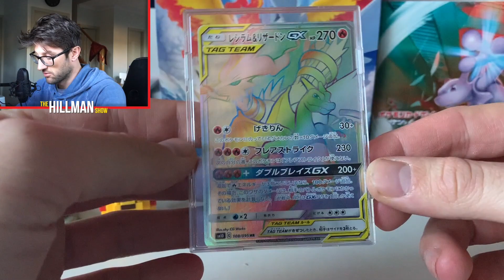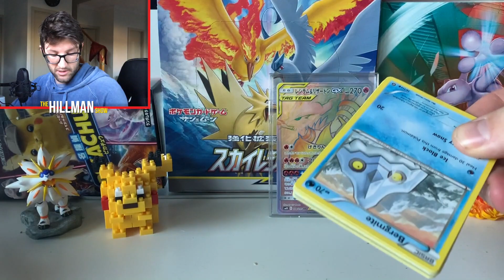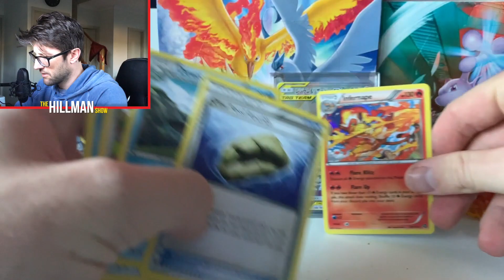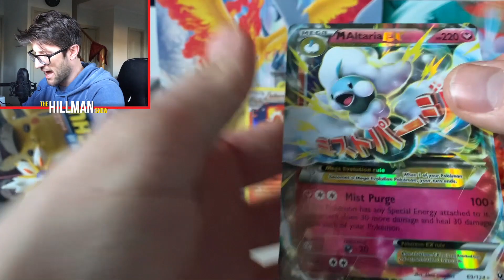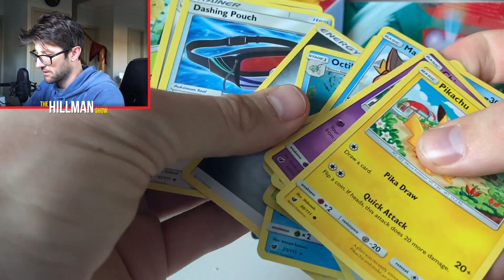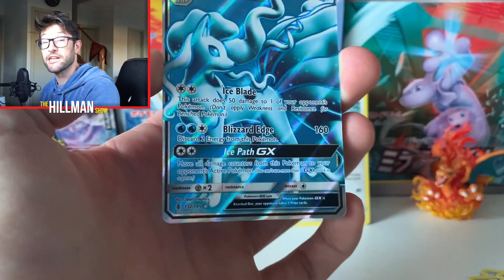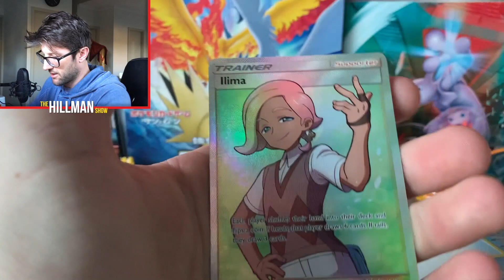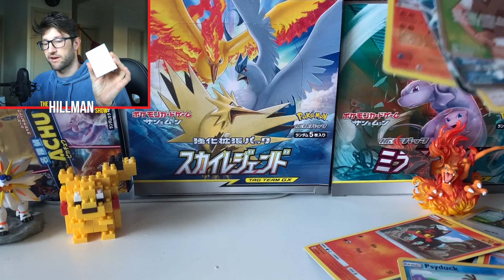I FINALLY Got the RR Charizard & Reshiram Card!! *Birthday Edition*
Today is my Birthday and I have a treat for all of you! I open some birthday booster packs and is today the day we get the Reshiram & Charizard Rainbow Rare GX???